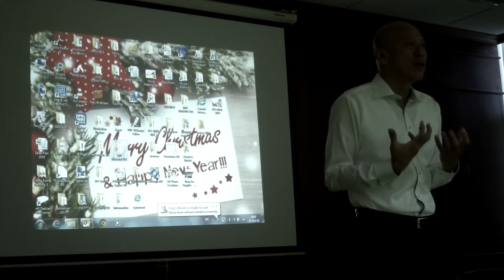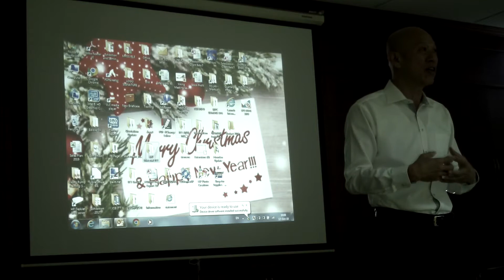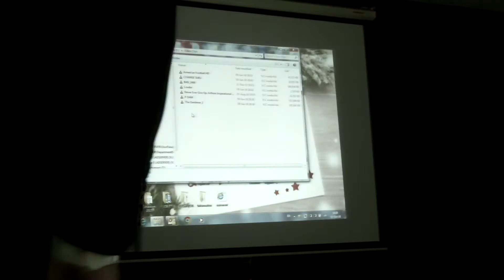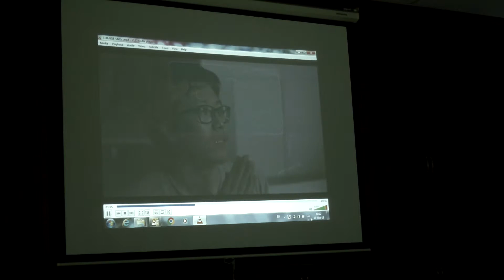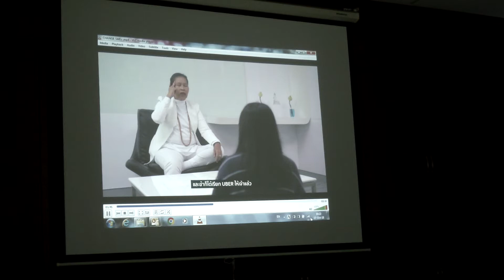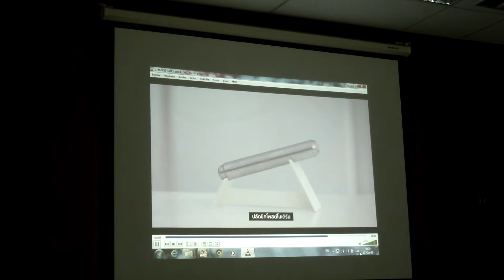ปลุกยักษ์ Part 1